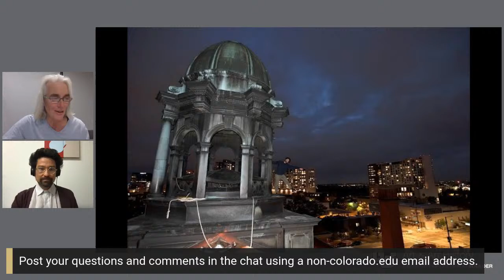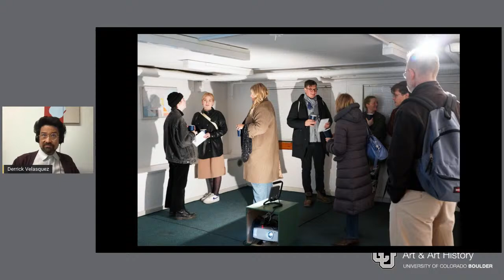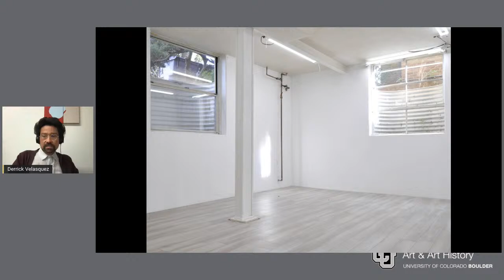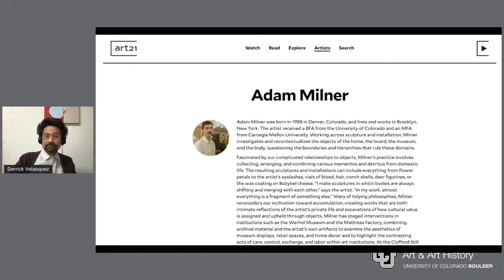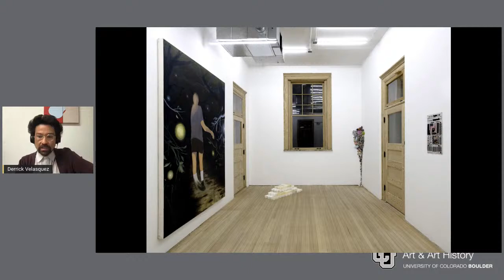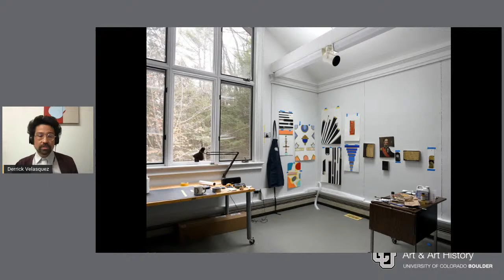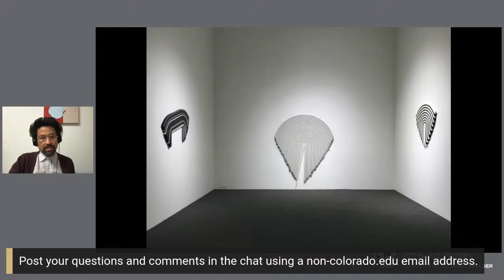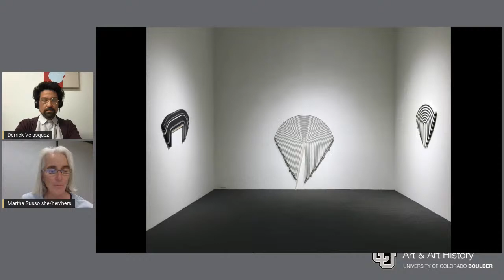Practicum Speakers' Series: Derrick Velasquez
This series explores strategies to forge a sustainable, productive, fulfilling career in the arts. Speakers will discuss the trajectory and evolution of their art practices.